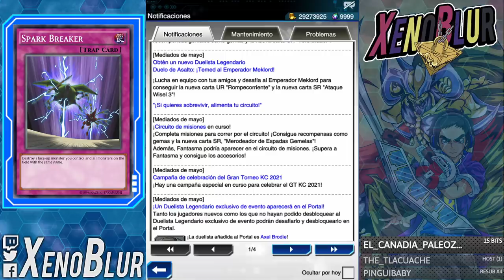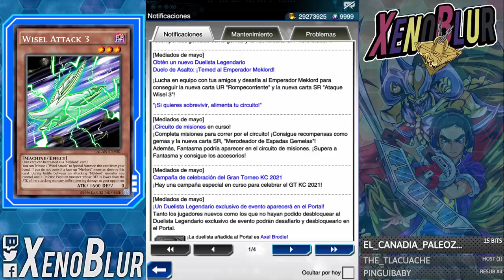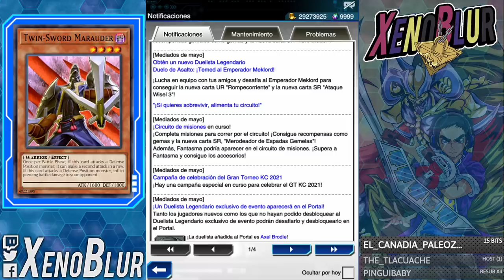DESBLOQUEO de PRIMO, Siguiente Mini Caja de Meklords? [Noticias Cambios Mayo] | Yu-Gi-Oh! Duel Links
El se avecinan cambios del mes de mayo llega con la noticia de Primo o Placido como desbloqueable, algunas cartas decentes y el Gran Torneo KC GTKC

0:00 Gracias por ver el video =D
2:27 evento Festival de duelos
4:19 Desbloqueo Placido